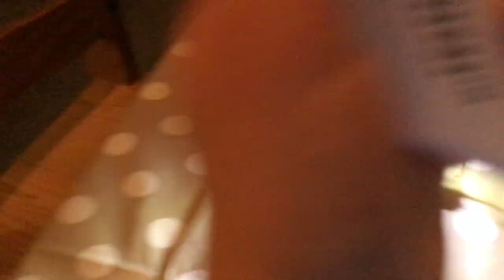What does a leaf look like under a handheld microscope?